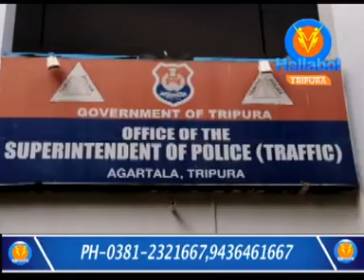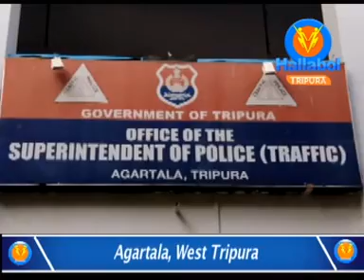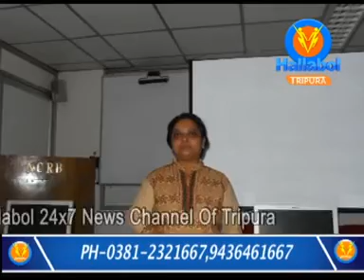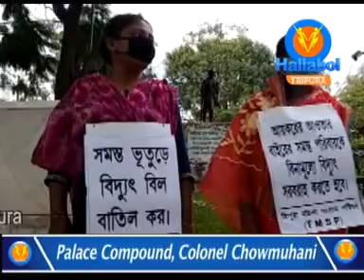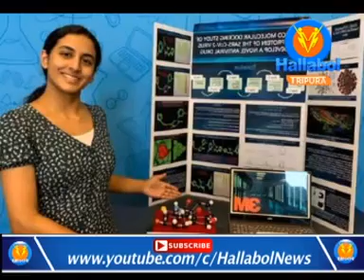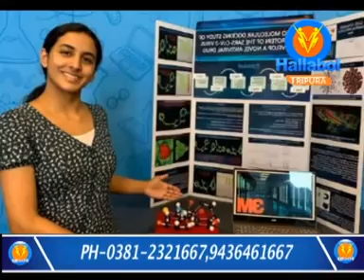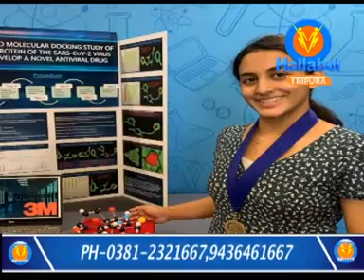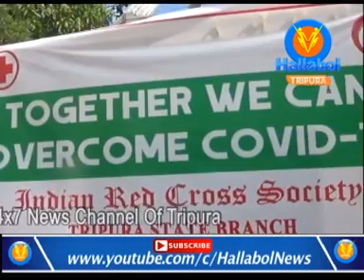English News Bulletin (19-10-2020)